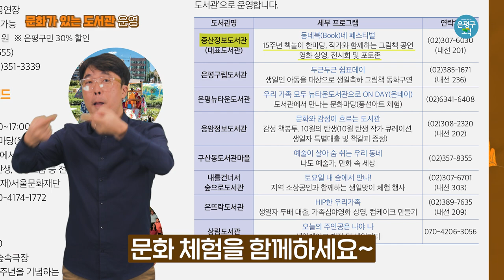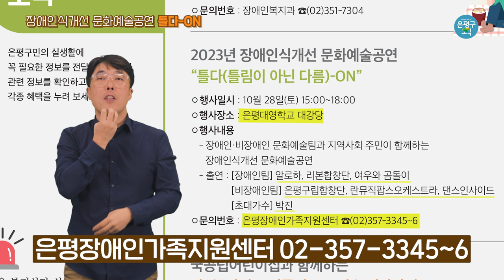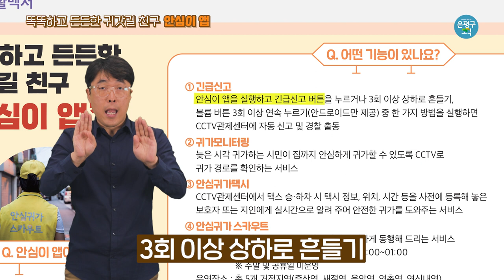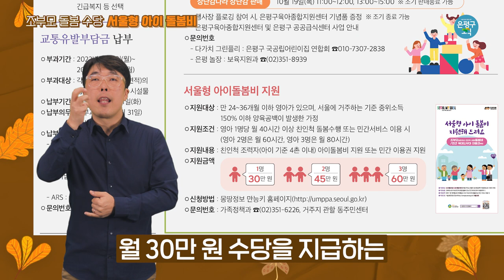[은평구 영상 소식지] 보고 듣는 은평구 소식 10월호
보고 듣는 은평구 소식은
매월 발행되는 소식지 내용을 활용하여
영상, 자막과 수어를 넣은 영상 소식지입니다.

주민들의 정보 접근성을 높이기 위해
다양한 구정 소식과 실생활 정보를
매월 1회 제작하여 배포합니다.

✔ 궁금한 소식이나 알고 싶은 내용이 있으시면 댓글 남겨주세요~